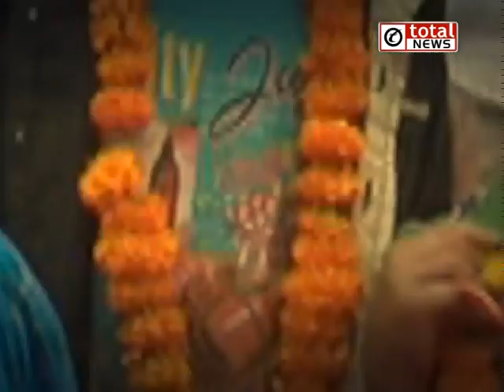गुरुग्राम से बीजेपी प्रत्याशी राव इंद्रजीत सिंह ने अपनी जीत को लेकर किया ये बड़ा दावा